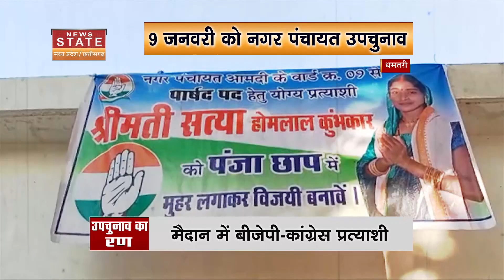Chhattisgarh: मनवा कुर्मी क्षत्रिय समाज का अधिवेशन, CM Bhupesh Baghel ने किया ऐलान | Latest News